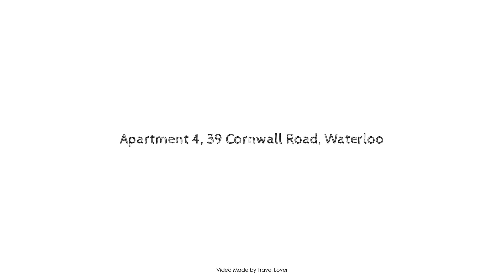Apartment 4, 39 Cornwall Road, Waterloo, London, United Kingdom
Searching For
1. Apartment 4 - 39 Cornwall Road - Waterloo - London
2. Apartment 4 - 39 Cornwall Road - Waterloo - London Virtual Tour
3. Apartment 4 - 39 Cornwall Road - Waterloo - London Rooms
4. Apartment 4 - 39 Cornwall Road - Waterloo - London Amenities
5. Apartment 4 - 39 Cornwall Road - Waterloo - London Videos
6. Apartment 4 - 39 Cornwall Road - Waterloo - London Offers
7. Apartment 4 - 39 Cornwall Road - Waterloo - London Deals
Audio Credit:
Track Title: Blank Slate
Artist: VYEN